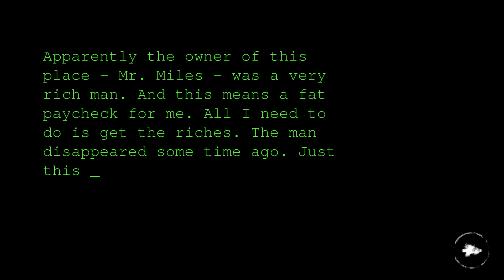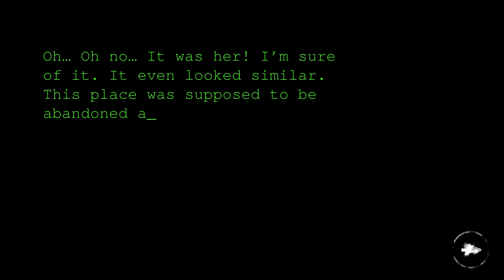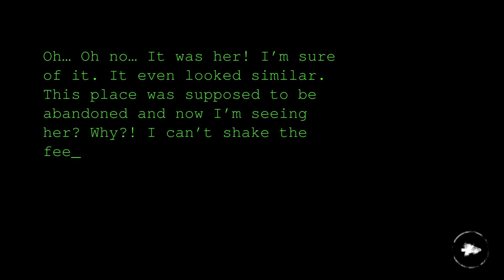Eyes - The Scary Horror Game - NEW UPDATE NEW Mansion & Storyline (IOS ANDROID)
You're trying to escape, but it's after you!
The ghost seeks you.

RUN!!

Escape ghosts and endure evil jumpscares in this free yet terrifying horror game.

Discover heart-thumping terror and scary creatures in this free atmospheric horror game. But no matter what, never play alone in the dark.

As you explore decaying rooms in search of riches, an eerie wail shudders through the dead air and fills your heart with horror.

Lights flicker, books rattle on their shelves, and the TV bursts into static.

WHAT'S NEW
* Added storyline regarding Krasue and Mansion
* Mansion level - graphics and gameplay revamped